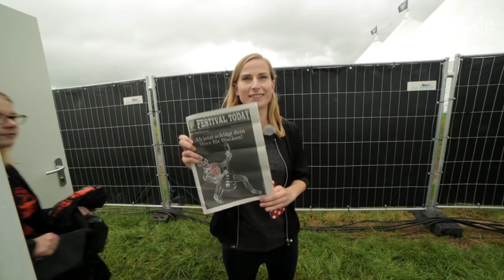WOA 2016: Wir sind dann jetzt da!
Herzlich Willkommen im Medienzentrum auf dem Wacken Open Air 2016.
Wir sind angekommen, jetzt kann es losgehen!

Neuigkeiten, Hintergründe und Bands, das Lineup, das Wacken-Wetter, Videos und vieles mehr gibt es auf unserer Themenseite